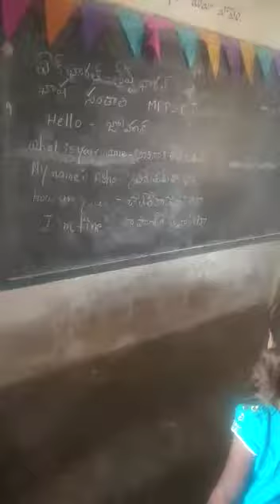Basha sangam santhali language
Mpps C v puram Chowlur complex